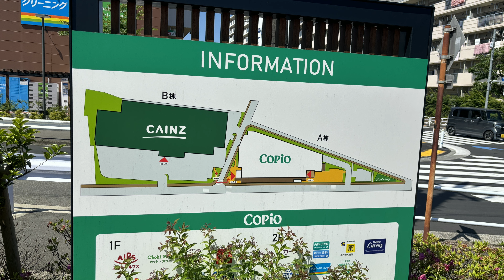コピオ長房 屋上駐車場 東京都八王子市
東京都八王子市長房にある商業施設「コピオ長房」に行ってきました。

【動画目次】
00:00 コピオ長房へ
01:54 駐車場入口
06:02 出庫

撮影カメラ:GoPro9
地図:Googleearth